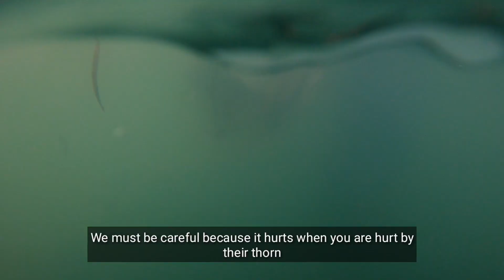HOW EASY FISHING TRADITIONAL CATCH | ANG DAMING ISDA NAHULI